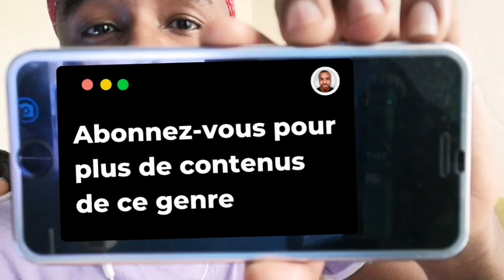Ne jetez pas l'éponge trop tôt quand vous apprenez à coder